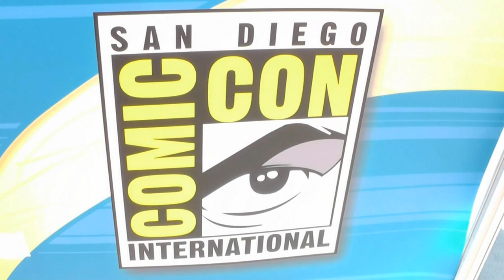PREVIEWSworld Comic-Con Sneak Peek: Iron Man 3 Suits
Check out the seven suits used in the upcoming Iron Man 3 movie from Marvel Comics.